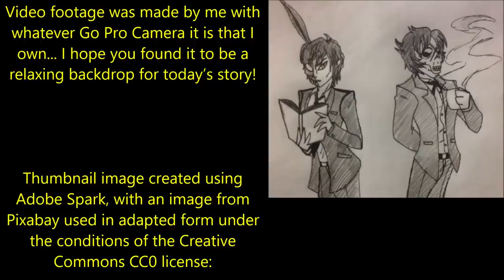''I Used to Deliver Lost Luggage from the Airport: This Bag is Why I Quit'' | THIS ONE IS MESSED UP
Tonight’s epic story is ‘I Used to Deliver Lost Luggage from the Airport: This Bag is Why I Quit’, an original story The Gigconomist, kindly shared with me for the express purpose of having me narrate it here for you all: